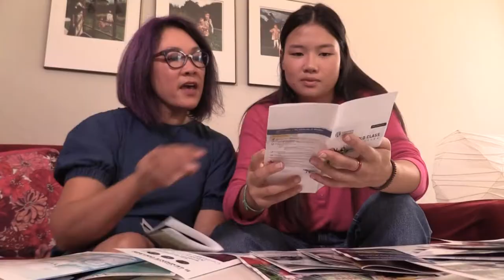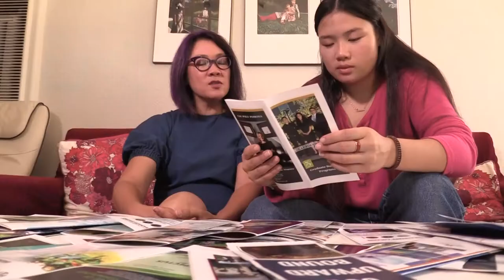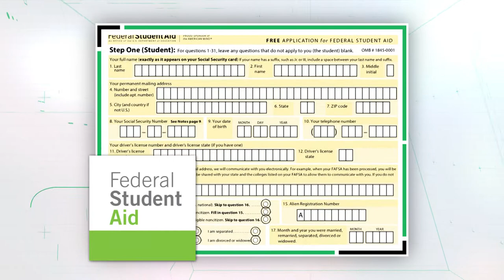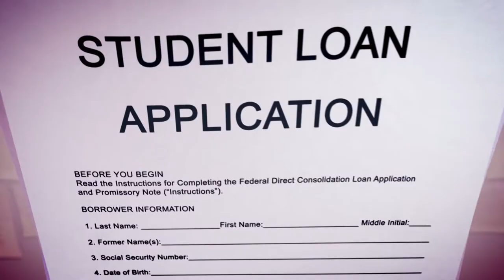Tips for Financing College | Consumer 101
Does the thought of paying for college make you anxious? Join host Jack Rico and Consumer Reports' Donna Rosato to learn the importance of choosing the right "financial fit" when applying to college.

Hosted by Jack Rico with the help of experts and scientists from the Consumer Reports labs and testing facilities, Consumer 101 gives a behind-the-scenes look into the science used to test products. Discover more about the surprising intricacy of product testing, learn more efficient ways to get the most out of everyday items, and catch a glimpse into a unique career path in the fields of science and technology.